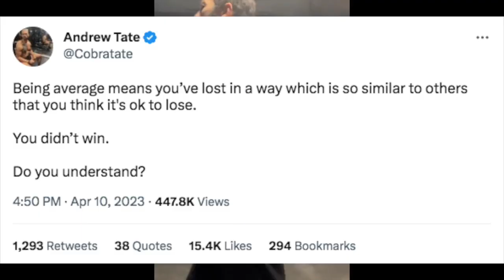Andrew Tate's Message to All